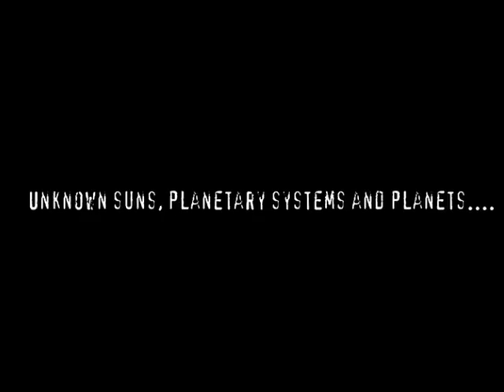NEW OUR SOLAR SYSTEM-2017 (NASA DONT WATCH THIS VIDEO!!!)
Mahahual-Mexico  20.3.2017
Unknown Suns,Planetary Systems, and Planets...
All of the Signs have been here.